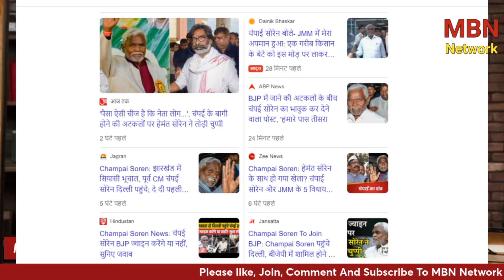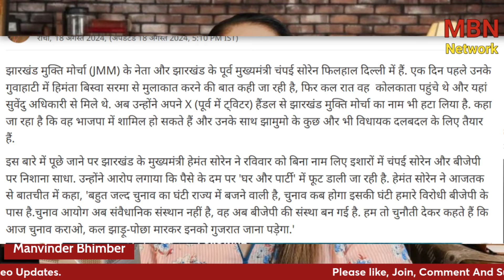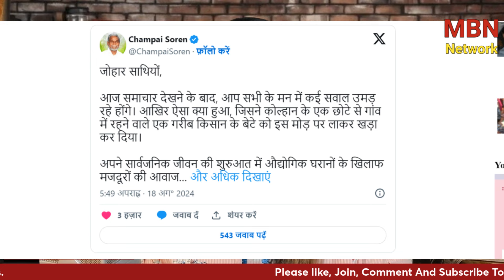Champai Soren Revolts Against JMM Heads | हेमंत की सरकार धड़ाम ! MBNNetwork | Manvinder Bhimber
Champai Soren Revolts Against JMM Heads | हेमंत की सरकार धड़ाम !
Omkar Chaudhary